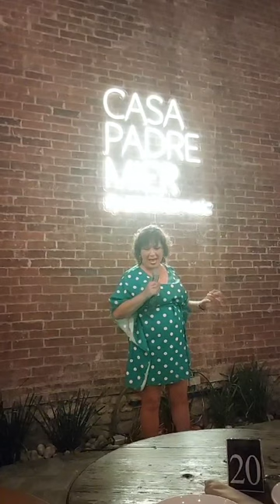MONTERREY 17 JULIO 2024. AMOR BONITO